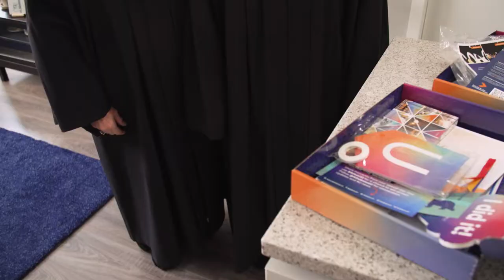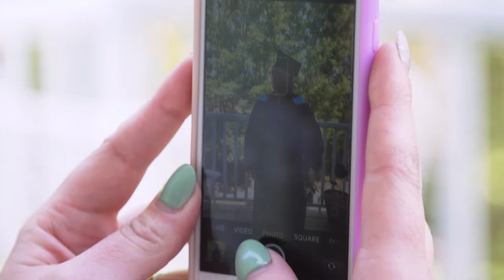Mother-daughter duo graduate university together—for a second time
It's not every day that members of the same family pursue a university degree in the same program at the same time. But to do it twice is exceptionally rare—especially when factoring in learning disabilities that can make university seem like a daunting challenge.

But that’s what the Marshall family did. In 2020, Sarah Jane graduated from Athabasca University’s (AU) Master of Counselling program and on June 17, 2022, Juanita and Natashia will join her with their degrees in hand.